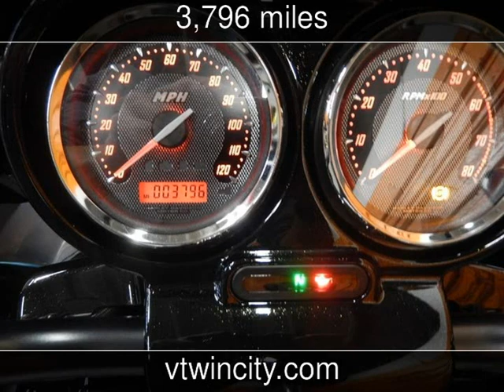2012 HARLEY-DAVIDSON FLTRXSE Used Motorcycles - Pompano Beach,FL - 2014-03-04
See more details about this used motorcycle This 2012 HARLEY-DAVIDSON FLTRXSE with 3,796 miles is for sale at V-Twin City.